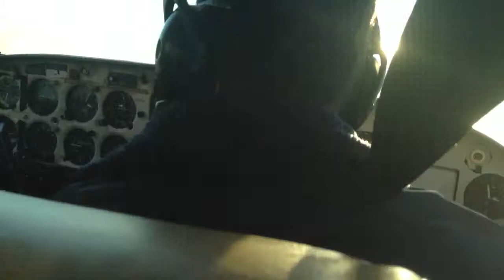Engine shut down and in flight restart Seneca